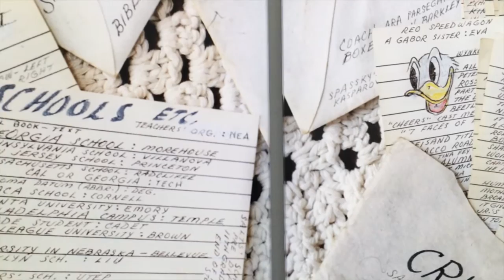David Hilliard: Sum of Our Affections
An exhibition of photographs by David Hilliard curated by Bill Arning at the Provincetown Art Association and Museum